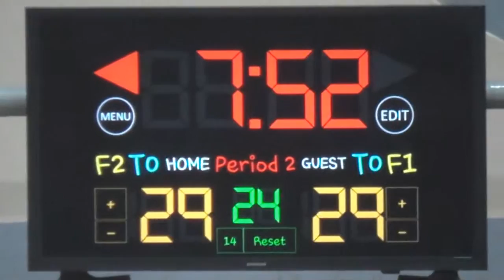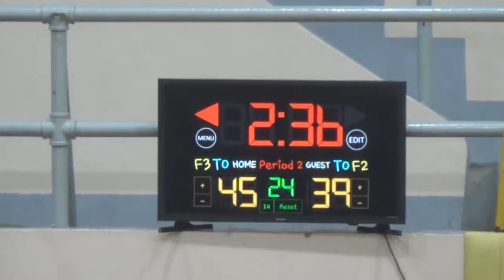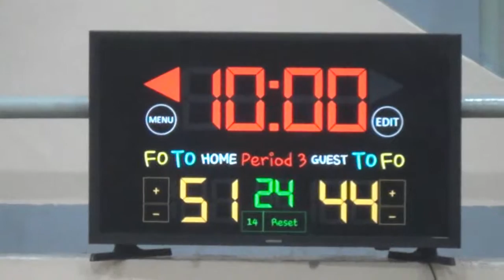Titans vs Katipuneros 2nd Quarter DB203 Semis 2018